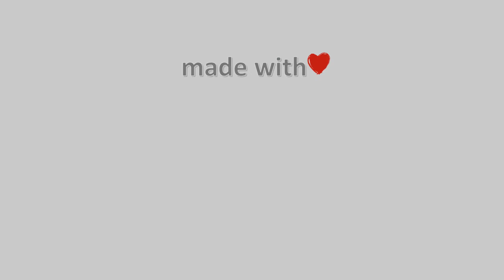11-Ιουνίου-2022, Κάμερα Μετσόβου Timelapse, Timelapses.gr